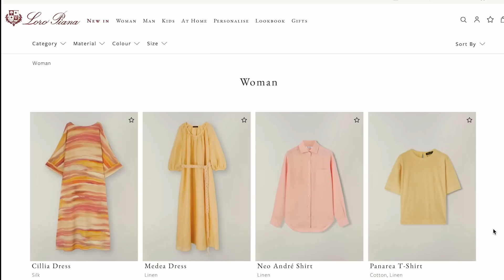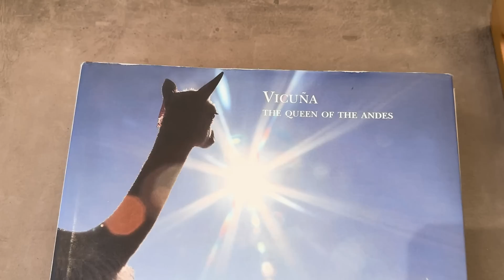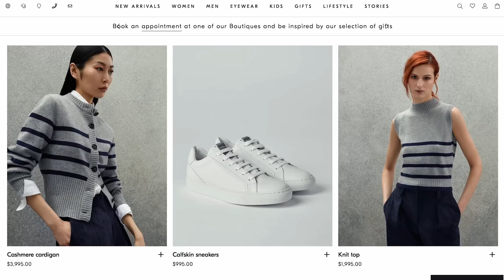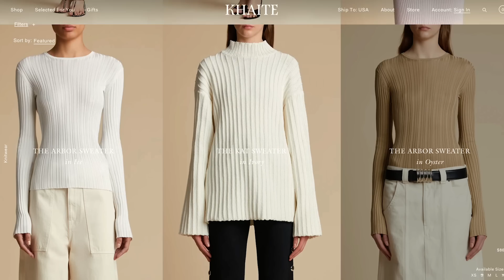Let's Have a REAL Conversation about Quiet Luxury | Old Money vs. New Money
Hey loves, today’s video features my very transparent views on the “quiet luxury” debate and thoughts on some of the most popular quiet luxury brands.

For more thoughts on social justice issues tune into my podcast with my BFF, fellow attorney and overall badass Margo Lindauer

- I’M WEARING -

2. Eye Makeup Palette (similar)

- BRANDS MENTIONED -

6. Khaite Maddy Top Dupe

- CREATORS MENTIONED -

- FOLLOW ME -